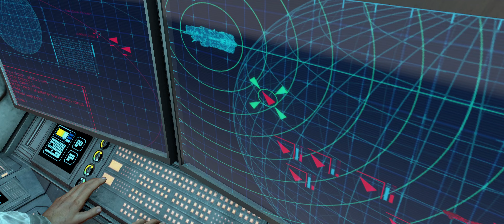1 Combat Alert Alpha (Heroic)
Cutscene from Halo: The Master Chief Collection | Halo: Combat Evolved with "Remastered" graphics and audio. Please note these titles are not the official titles. I don’t know if there are any for this game.